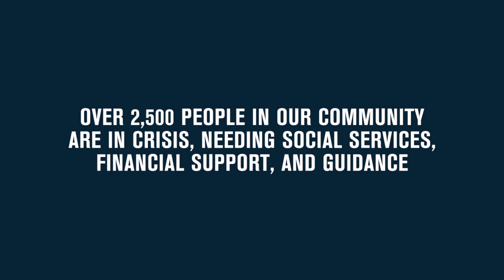Tammy - Federation CJA Stories of Impact / Faits vécus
Tammy shares her story of how the the caring workers at Ometz supported her and her family through a difficult time. No other gift has the power to impact so many Jewish lives.